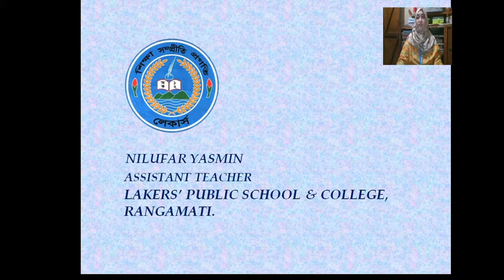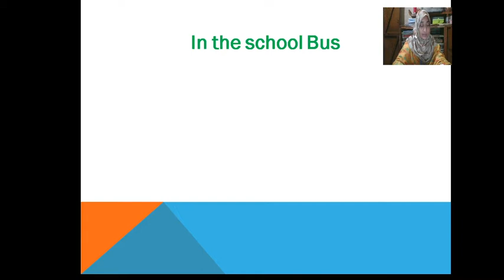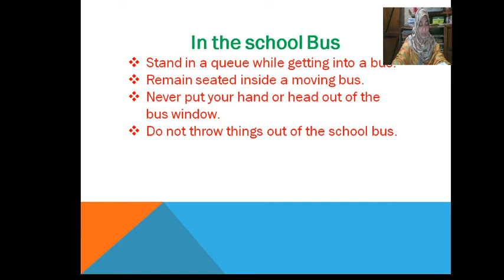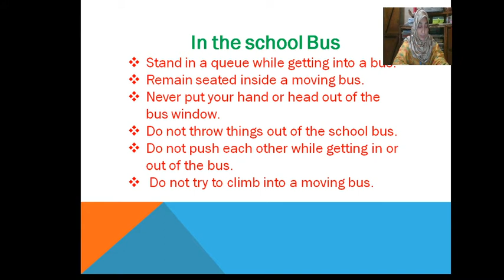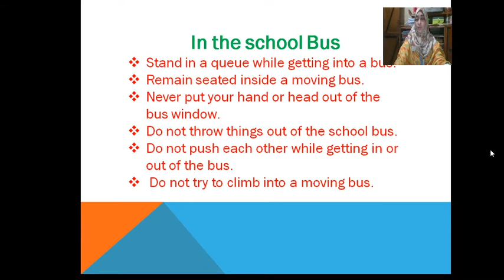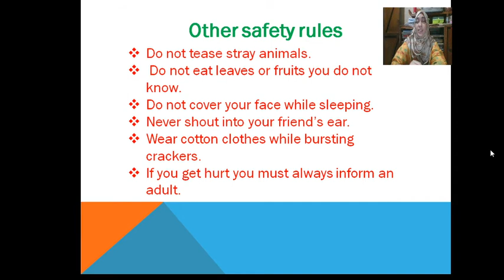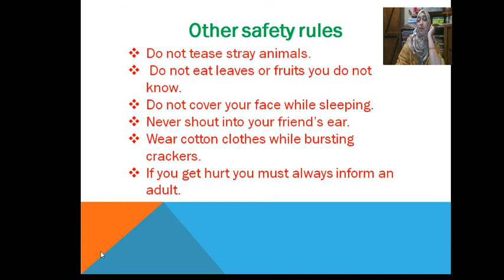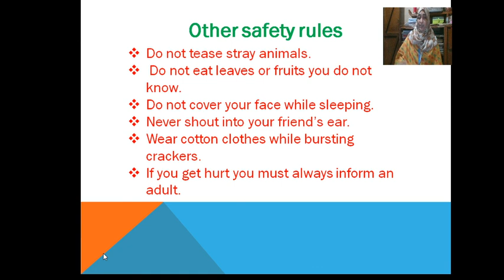Part -3,Class:II(E.V.),Chapter -9